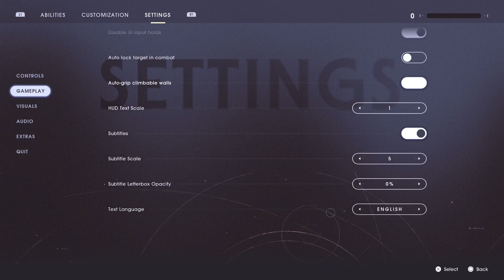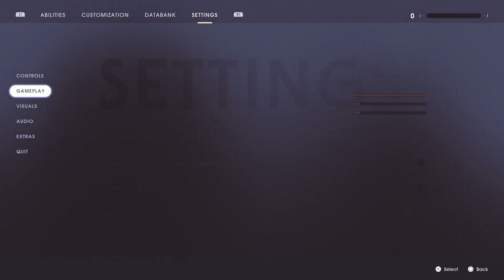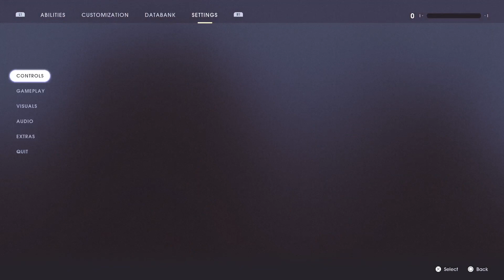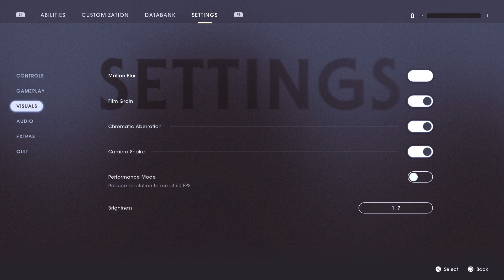Very First PS5 JFO ANY% RUN in 1h23m04s knottable75 on Twitch